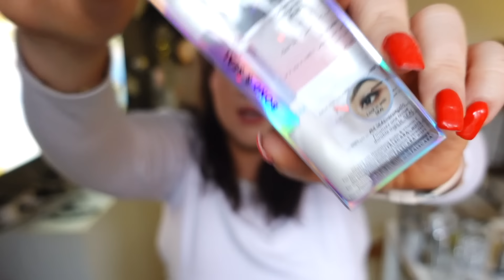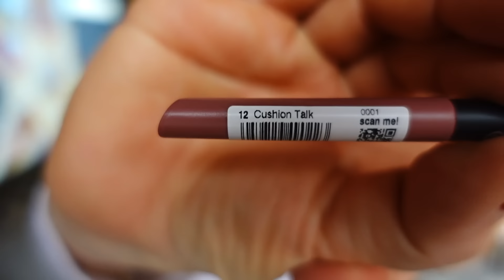VLOG- POGADANKA DO KAWKI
Dziekuje ze wpadlas/les
Mam nadzieje ze zostaniesz na dluzej!!! :)  zostaw po sobie znak :))

Uwaga: Niniejszy film stanowi utwór, podlegajacy ochronie na podstawie ustawy o prawie autorskim i prawach pokrewnych. Nieuprawnione lub niezgodne z ponizszymi zasadami wykorzystanie filmu narazi sprawce na konsekwencje prawne. Autorskie prawa osobiste oraz autorskie majatkowe do filmu przysluguja autorce. Kopiowanie i wykorzystywanie filmu bez wiedzy autorki jest niezgodne z prawem autorskim i podlega karze.